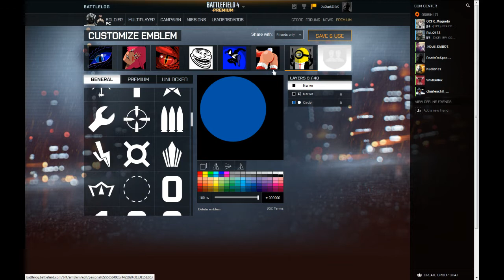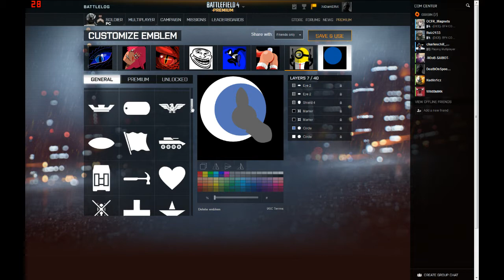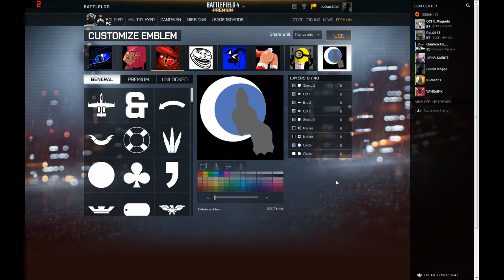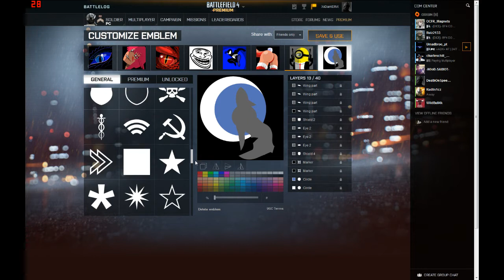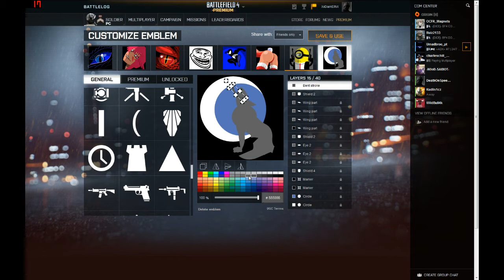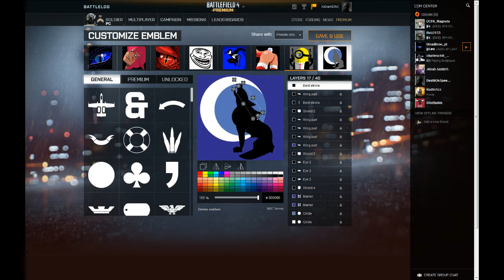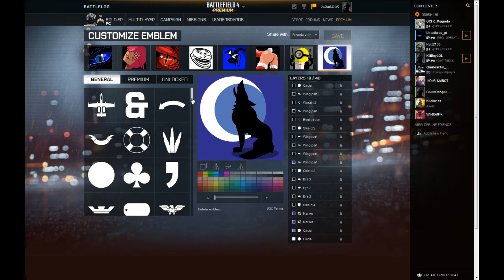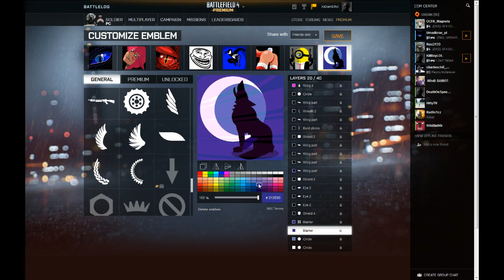Battlefield 4 Emblem - Wolf Howl (STANDARD)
Hello and welcome to another Battlefield 4 Emblem Tutorial.Today I decided to give a STANDARD Bf4 Emblem ( 20 Layers ) because i know there are many players out there who don't have the premium version. It's a nice simple version of my Wolf Howl Emblem from Black Ops 2. PS sorry about the lack of uploads- I got hit with the flu 2 days ago and was in bed more than anything else. Then last night I actually made 2 premium BF4 emblems but to me they were not good enough so I trashed them. One was an ichigo from Bleach and the other was a space scene. I'll keep on trying so expect those in the future.

Battlefield 4 Emblem Tutorial, camping, city, Darksiders, Tiger Eye, Space, Surprised Patrick, Red Dragon, Thing, Ichigo, Batman, Joker, Bleach, Wolverine, Iron Man, Ass,spiderman, golden RPG RPG fun, Captain America,
Black Ops 2 Trolling Black Ops 2 Blackhat Trolling
Black Ops 2 Funny Moments Black Ops 2 Funny
"Call Of Duty Black Ops 2""Funny Black Ops 2"
"Black Ops 2 Trolling""Black Ops 2 Noobs"
"Black Ops 2 Funny Clips""Call Of Duty"
"Trollarch Black Ops 2Black Ops 2 Funny Montage Black Ops 2 Glitches Black Ops 2 Glitch Dark Elf DarkElf DarkElfX Ownage, COD Ownage, MW3 Ownage, Black ops Own, MW3 Pwned, MW3 RPG, Black Ops 2 RPG, Golden RPG